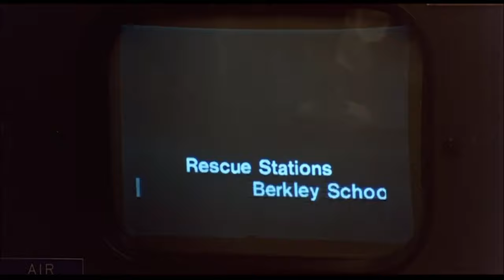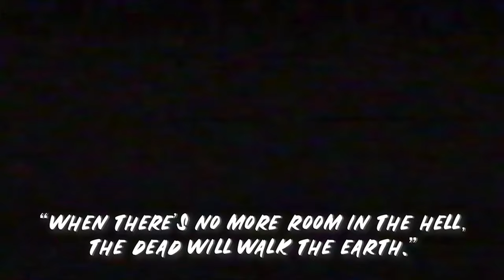Shout-Out ''Ken Foree'' & Dawn of the Dead Trailer | HD | 1978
Dawn of the Dead (Zombie) - 1978.

Storyline:
During an ever-growing epidemic of zombies that have risen from the dead, two Philadelphia SWAT team members, a traffic reporter, and his television-executive girlfriend seek refuge in a secluded shopping mall. (TMDB).

Dawn of the Dead - Uncut on Amazon.de:
Retro-VHS-Edition Cover B, UHD + 3 Blu-rays (Exclusive on Amazon.de)
Mediabook Cover A, 1 UHD + 2 Blu-rays (Exclusive on Amazon.de)